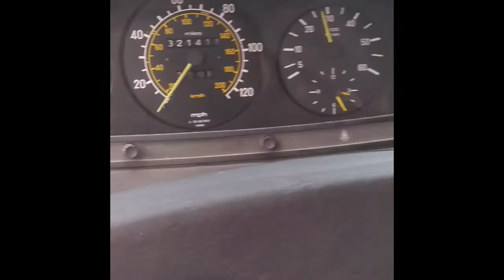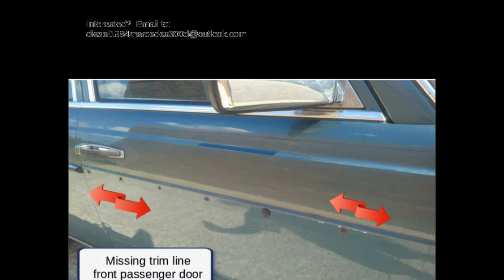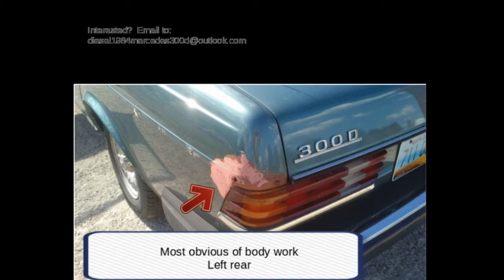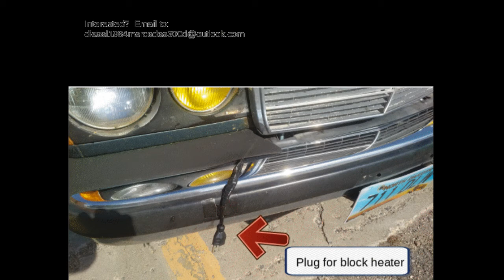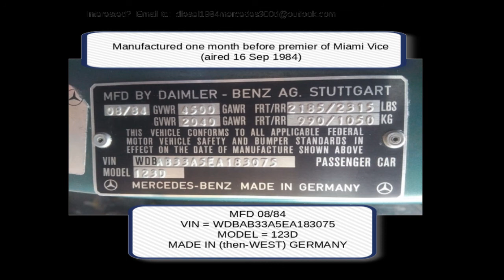1984 Mercedes Benz 300D Turbo Diesel for sale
selling car.  engine in great shape.  the old grey lady needs better care than what i can give her.  new battery.  new foglights.  sunroof.  runs well.